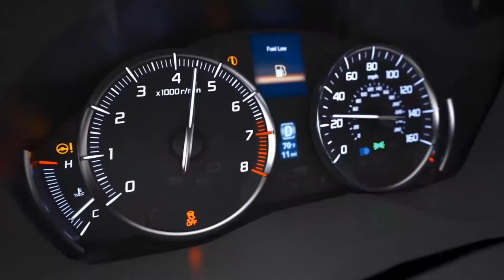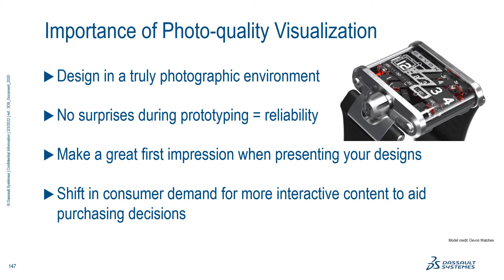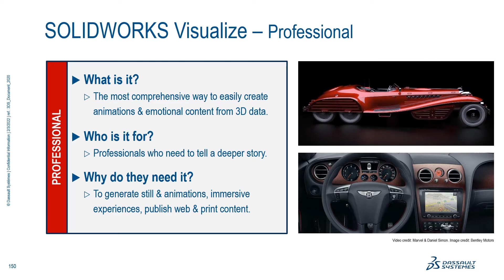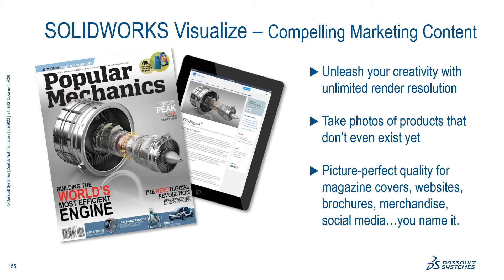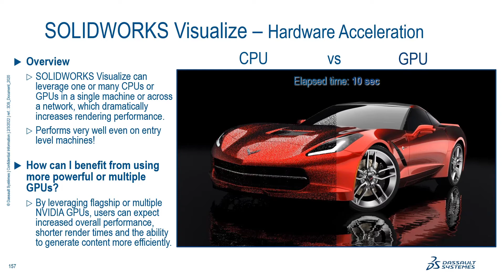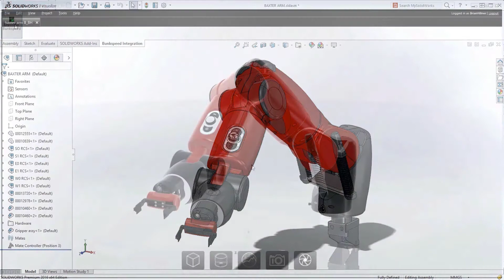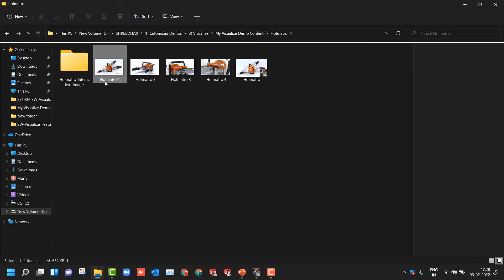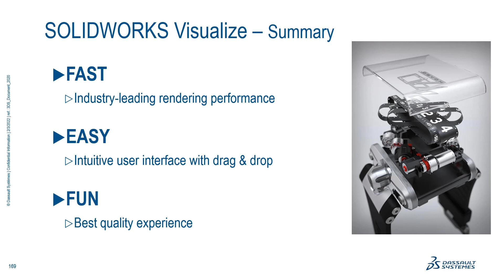SOLIDWORKS Visualize Demo | SOLIDWORKS Visualize First Look | Introduction to SOLIDWORKS Visualize